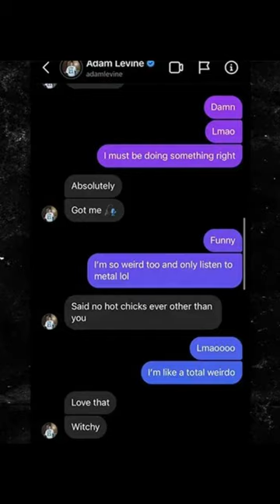Corey Taylor React Adam Levine After Recent Comments About Metal Music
Levine stepped in it pretty well when flirtatious text messages between himself and a woman who is not his wife were exposed publicly, leading the singer to issue a statement on the state of his marriage where he denied cheating but claimed to have crossed a line. He's also taken plenty of heat for when he suggested in the exchange that "no hot chicks" listen to metal.